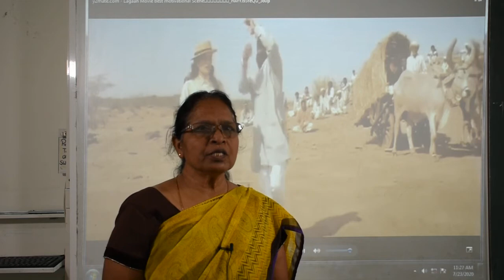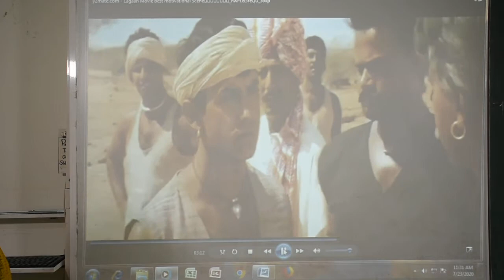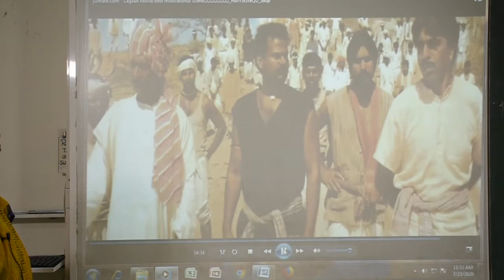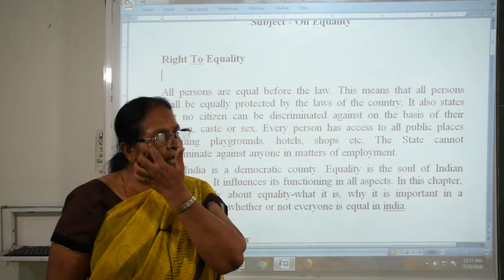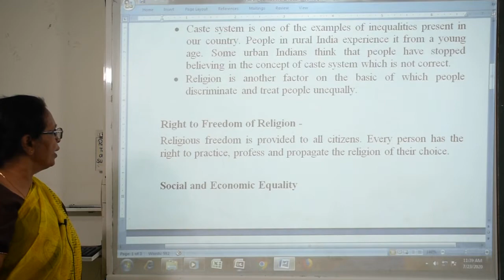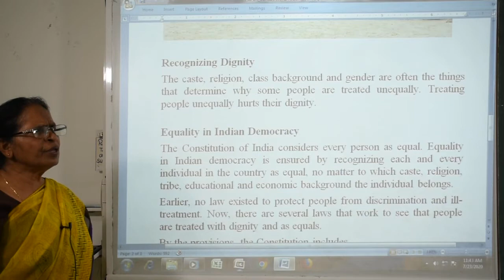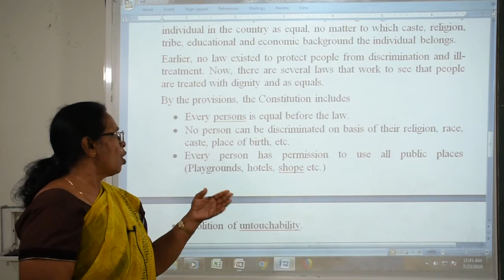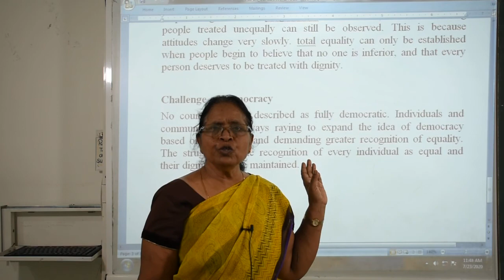Class 7th Social Science (Video No.3)